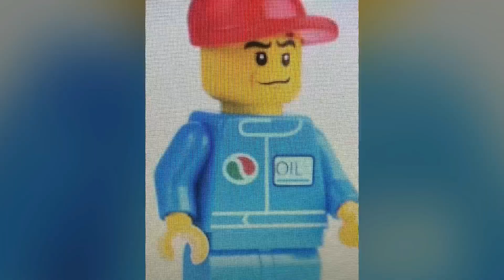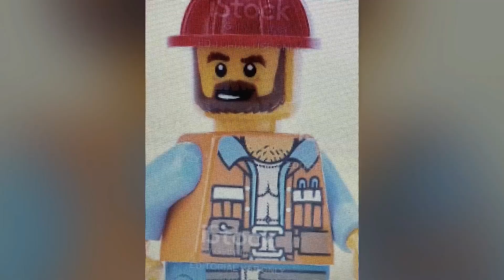Thomas, Percy and Old Slowcoach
Thomas and Percy discover an old coach named Old Slow Coach in the scrapyard and want to save her. They get a chance when a fire erupts from James' fuel cars to the workmen's hut.